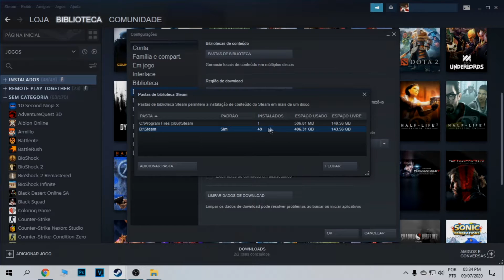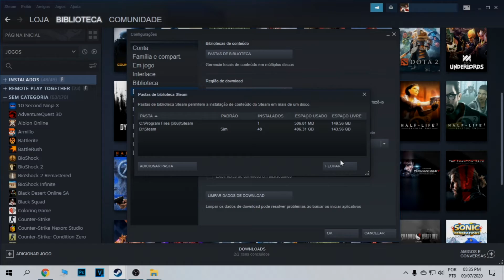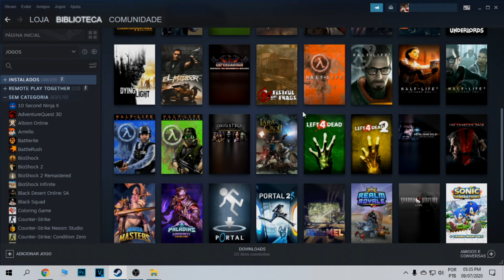COMO CARREGAR UM BACKUP DA STEAM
Vídeo mostrando como carregar um backup da Steam e alterar o local de instalação dos jogos, também temos um vídeo mostrando como fazer o mesmo procedimento na Epic Games Store.

PEÇAS PARA PC
Ryzen 3 2200g PRO
Ryzen 3 3200g
Ryzen 5 3400g

Música de fundo: ♪ Memories (Prod. by Lukrembo)